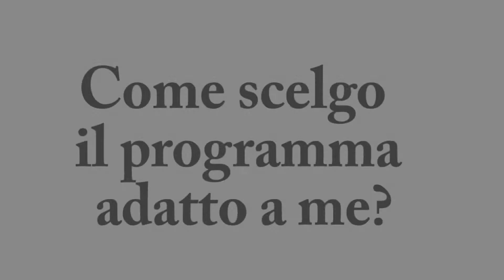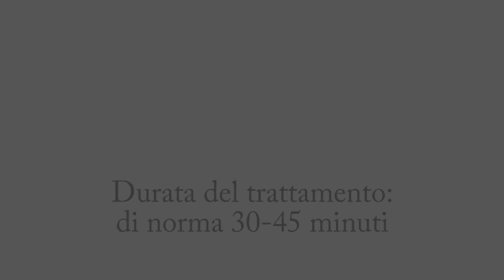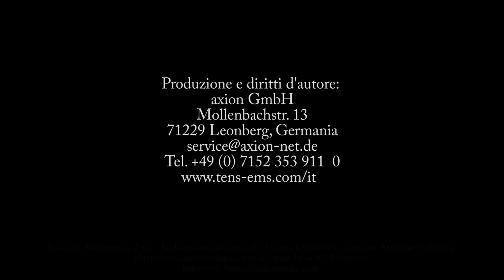Posizionamento degli elettrodi in caso di dolori alle spalle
Impara a posizionare gli elettrodi nel modo migliore per trarre il massimo dalla terapia del dolore Tens o dall'allenamento Ems alle spalle. Per il trattamento alle spalle consigliamo l'utiizzo di elettrodi 5x5 cm